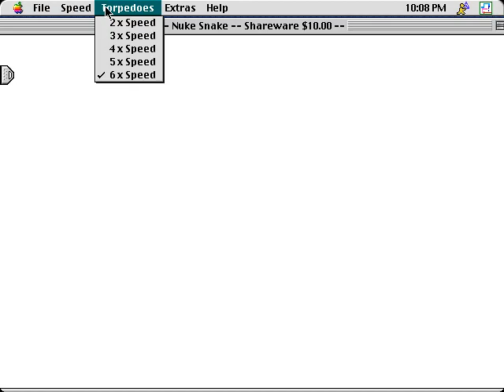Nuke Snake (Macintosh game 1991)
Nuke Snake is a simple Snake game by David Riggle.
Unlike other Snake games, the snake can shoot a bullet to destroy obstacles.